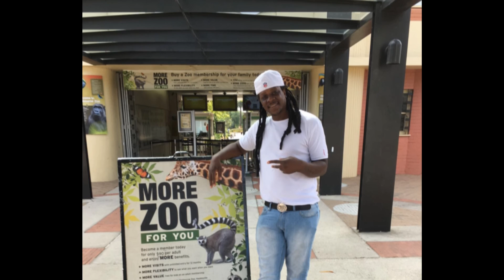Melbourne Zoo With Mad Minox & Angie @ Melbourne Victoria, Australia 2016